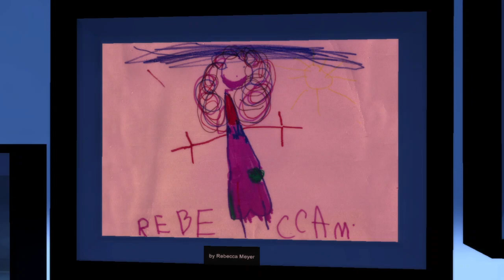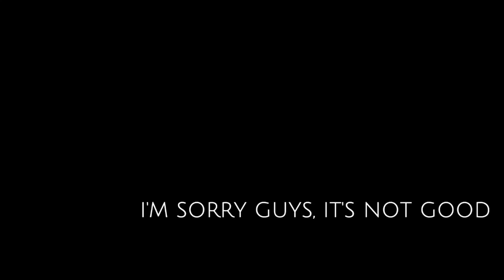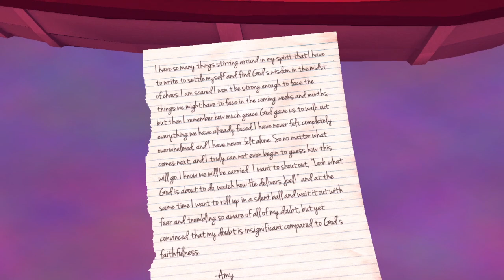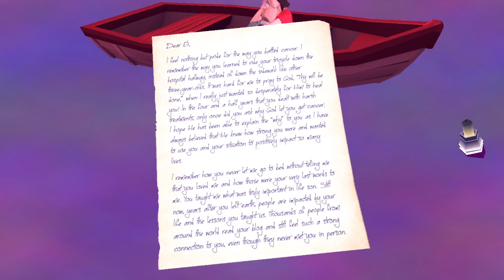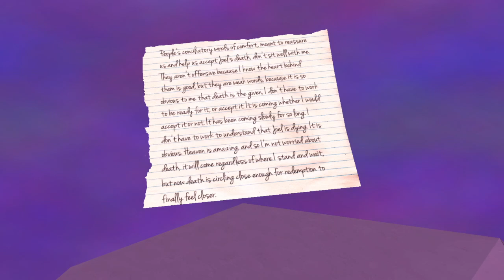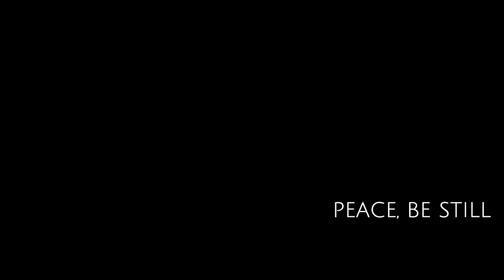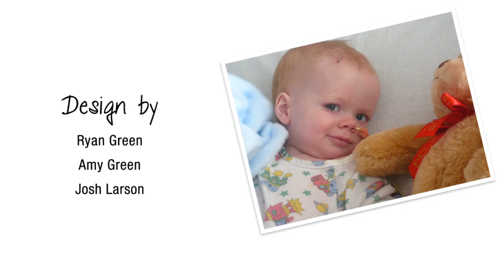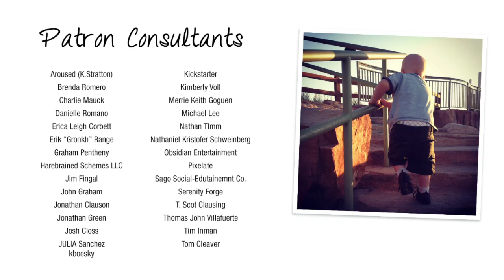That Dragon, Cancer.